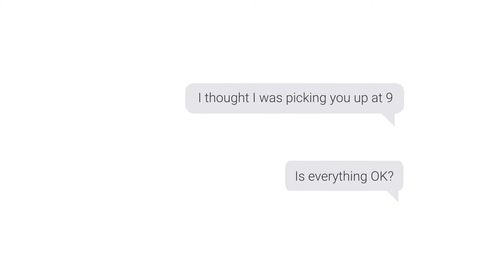COVID-19 Conversations: Party